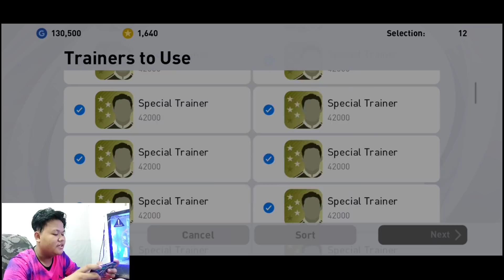AWALNYA MARAH SAMPE BANTING HEADPHONE! AKHIRNYA DIKASI MBAPPE SAMA KONAMI🤣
SAP WASSAP!!

KEEP CHARMING, WORK HARD AND LOVIN